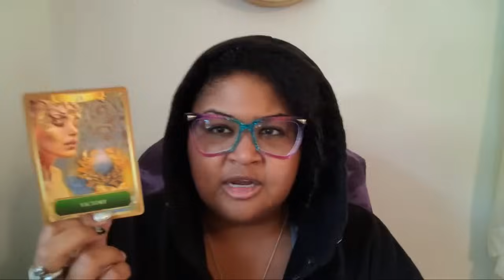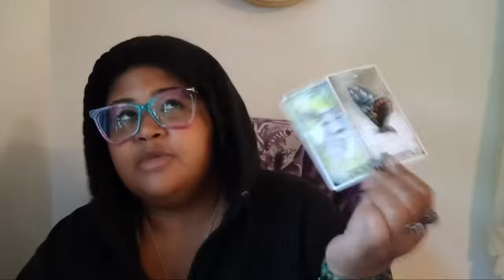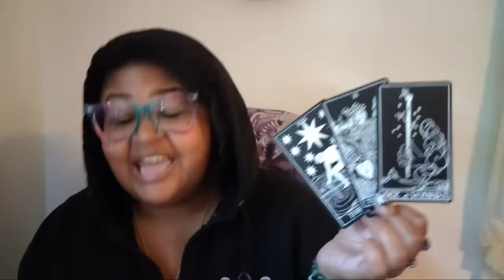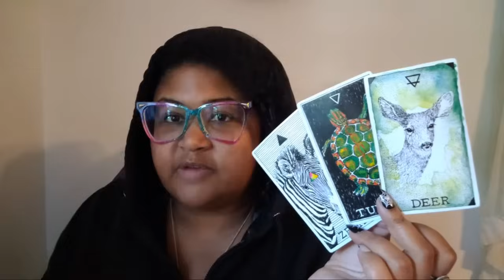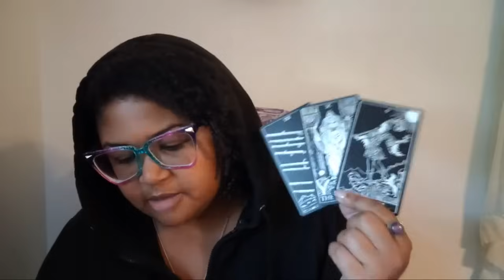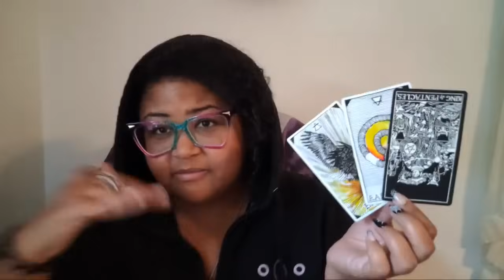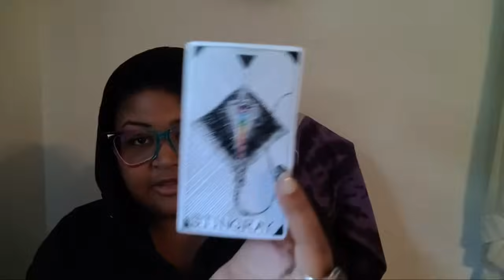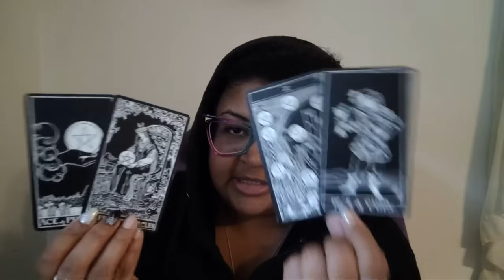Weekly (11/6 - 11/12): Open for Business & Volatile Change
Weekly Intuitive Astrology Reading:  November 6th, 2023 - November 12th, 2023

Intro  00:00
Astrology  1:15
Collective  24:50
Earth  41:20
Water  1:07:25
Air  1:32:18
Fire  1:52:52